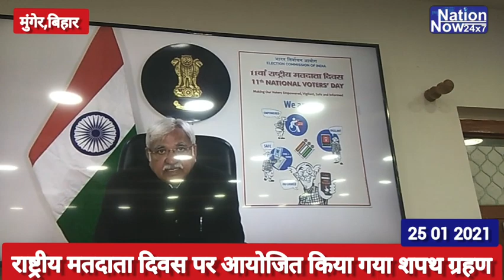बिहार के मुंगेर में मनाया गया मतदाता दिवस